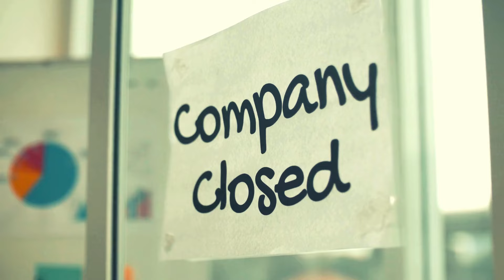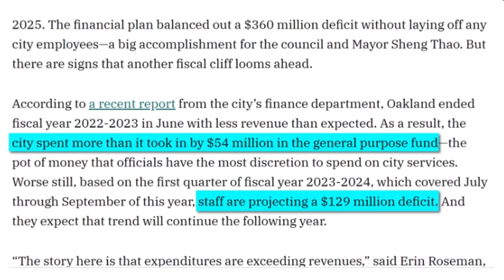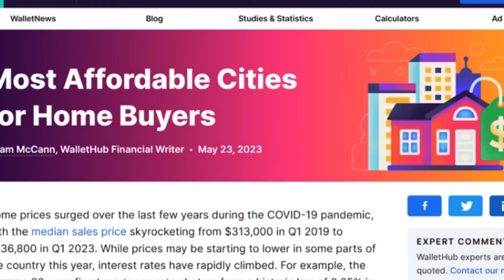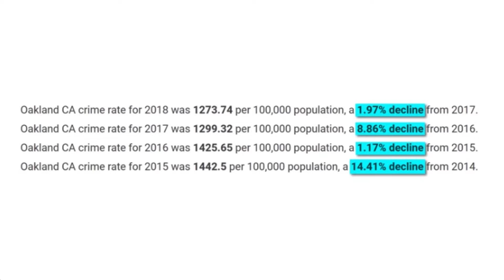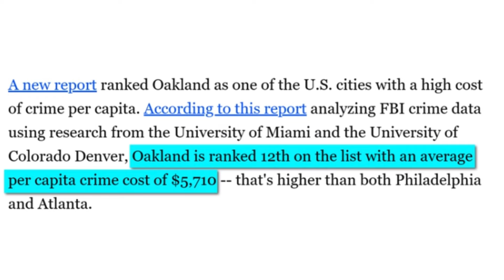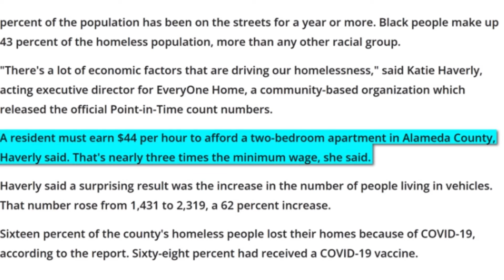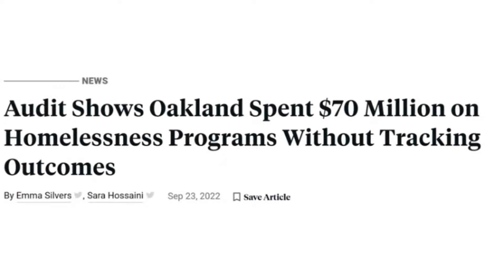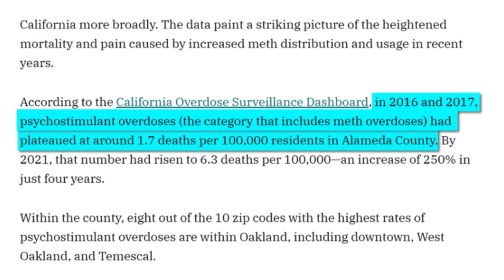How Oakland California Got Ruined 2024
Discover the fastest-dying countries in the world in 2024. Find out which countries are experiencing the biggest population declines in this eye-opening video.
We do our best to provide you with the most accurate information. These are after all just our take based on data we analyzed. You should make your own decisions based on your own experiences by visiting the places we talk about!

If you're a curious person and are intrigued by travel then this is the channel for you!

How Oakland California Got Ruined
How Oakland, California Was Devastated"
Oakland
California
Oakland California
How Bad is Oakland California
What Happened to Oakland
What Happened to Oakland California
 United States
2024
2024 trend
viral
trending
trading
trends
Oakland California Ruined
California Ruined